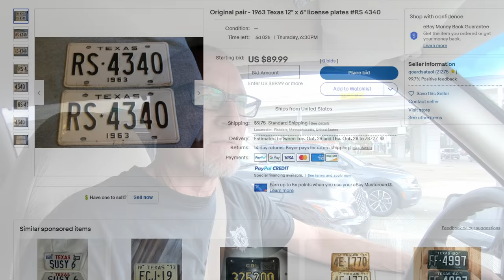The 63 Gets A New Home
Join us as we take the 1963 Volkswagen Beetle to it's new home!

Sony a6600 Camera
Sony 10-18mm Lens
GoPro Hero 8
Head Lamps We Use!
GoPro Hero 7
GoPro Mic Adapter
ETM-001 Microphone
Mavic Air Drone